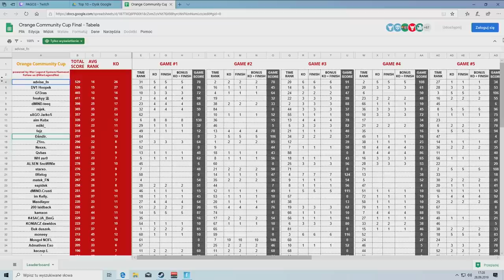TURNIEJ ORANGE COMMUNITY CUP - FINAŁY | WSZYSTKIE GRY W SKRÓCIE! ( SHOTY FORTNITE )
FORTNITE POLSKA:
- TeamSpeak: TS-FORTNITE.PL